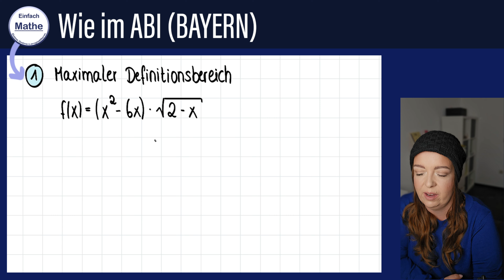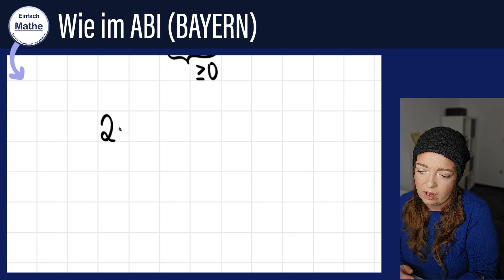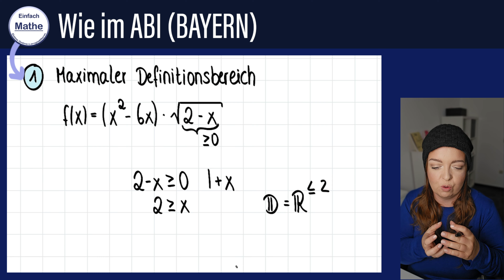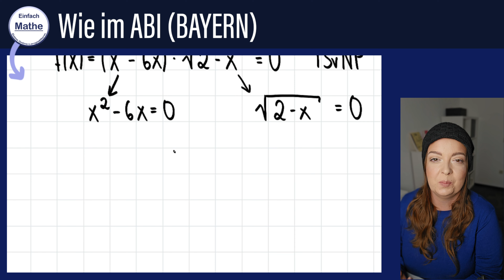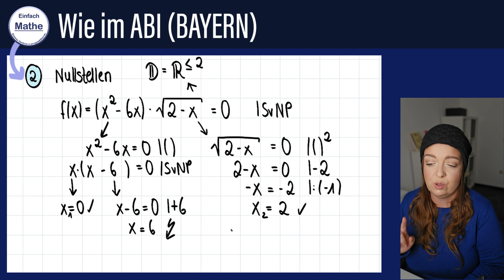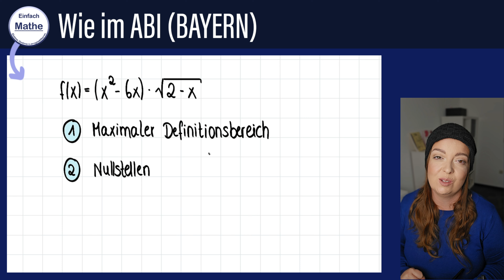Maximaler Definitionsbereich und Nullstellen | WIE IM ABI (BAYERN!)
Maximaler Definitionsbereich und Nullstellen einer Wurzelfunktion:
In dem heutigen Video habe ich eine ähnliche Aufgabe mit dabei, die so in Bayern in der Abi-Prüfung gestellt wurde. Hier geht es zunächst darum den maximalen Definitionsbereich einer Wurzelfunktion zu bestimmen und anschließend um die Nullstellenberechnung. Hierbei ist zu sagen, dass trotz Rechnung nicht jedes Ergebnis wirklich eine Nullstelle ist. Woran das liegt? Am Definitionsbereich!

Inhalt:
00:00 Themenvorstellung
00:33 Maximaler Definitionsbereich
04:11 Nullstellen
08:46 Verabschiedung

(*) Werbung für eine Kurse, Skripte, Webinare und Co.